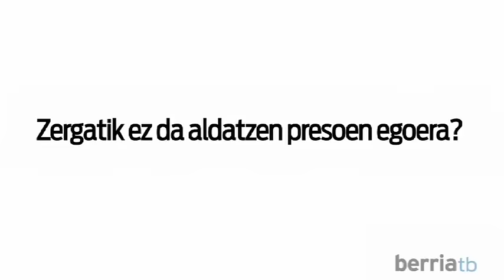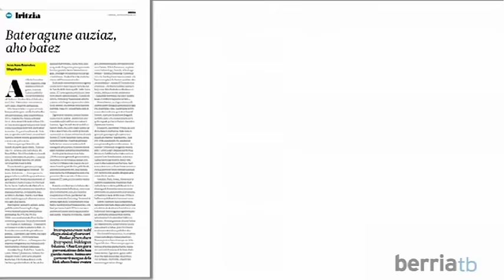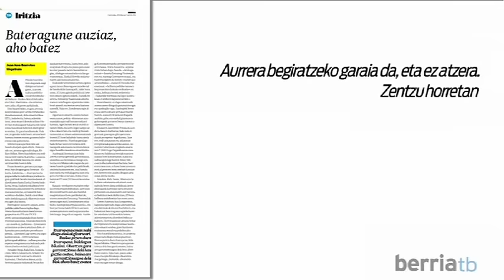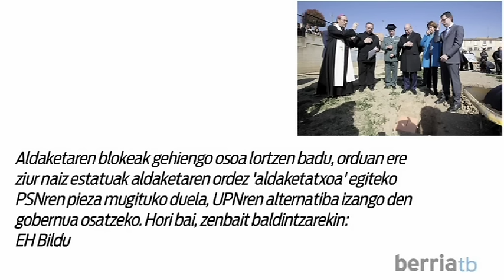BERRIA. Elkarrizketa: Arnaldo Otegi (pasarte hautatuak)